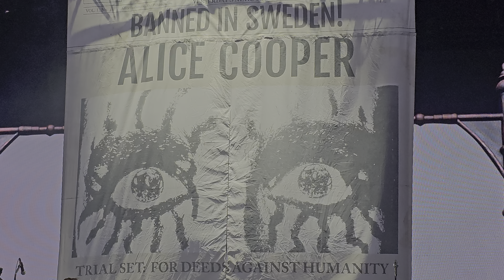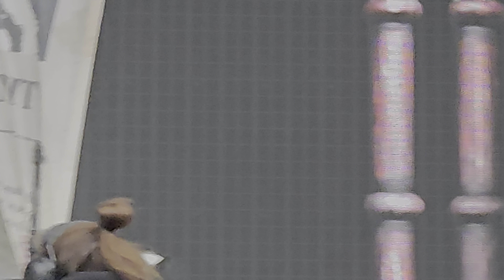Alice Cooper - Lock Me Up (Live At Sweden Rock Fest 2024)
Sweden Rock Fest - 08/06